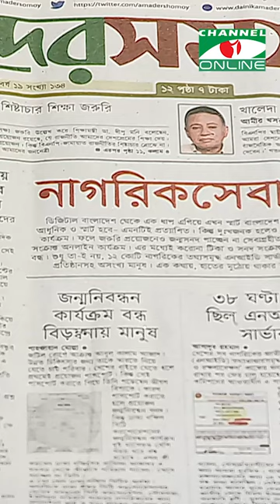চ্যানেল আই আজকের সংবাদপত্র || 17 August, 2023 || Channel i Ajker Sangbadpatra